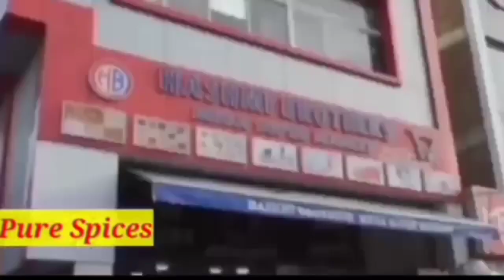Hashmi Brothers Mega Super Market